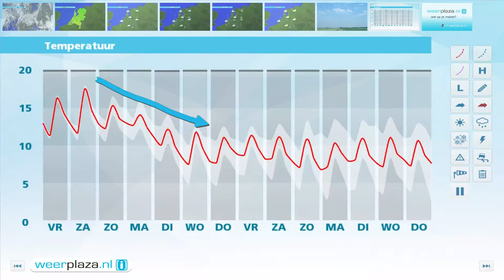Weerbericht donderdag: Twee warme dagen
Vaak is het bewolkt en vooral in het noorden en oosten valt soms motregen. In het westen en zuidwesten breekt geleidelijk de zon even door Het wordt in het zuiden 17 of 18 graden, in Groningen 12 graden. De wind is zwak tot matig en draait van zuidoost naar zuid. Morgen en zaterdag blijft het droog en schijnt geregeld de zon. Het wordt bijzonder zacht met temperaturen van 15 tot 20 graden. Volgende week daalt het kwik tot rond 12 graden en neemt de wisselvalligheid toe.